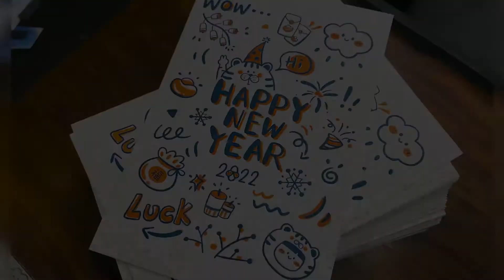New year greeting card